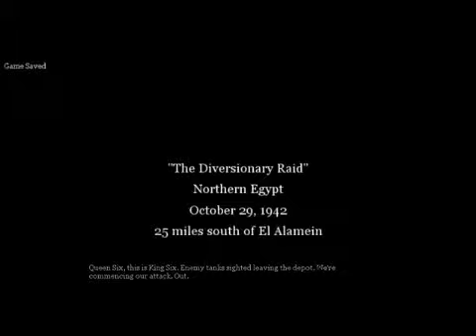Call of Duty 2 Mission 8 Gameplay